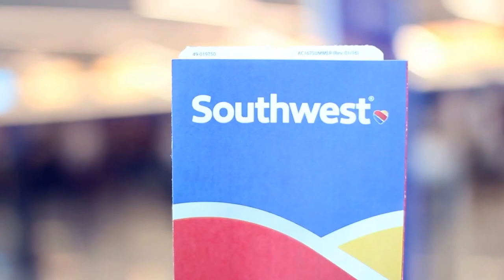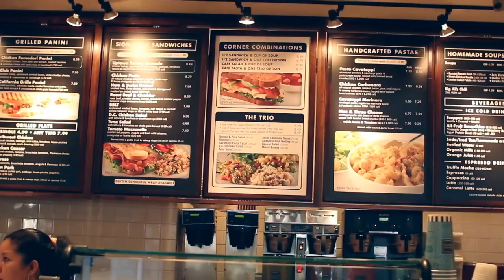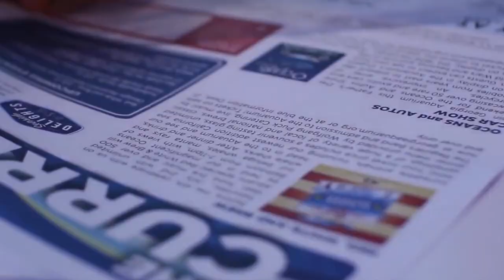FBLA NATIONALS 2016: Coca-Cola World, Aquarium, and more! // VLOG 12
The actual talking part of the vlog starts at 3:43!
Finally get to share what I did in Atlanta, GA! FBLA NLC 2016 was such a great experience.

Random things you might be curious about:
-Yes, I'm British LOL (I moved from London, UK to California, USA 4 years ago)
-INSIDE JOKE: Basically I told Sophia that the plane cookies looked like bamberoos and I was surprised that she didn't know what bamberoos were... until i figured that they were called boomerangs, not bamberoos LMAO YIKES
-FBLA Chapter: Los Osos, CA
-CAMERA: Canon EOS 700D and Canon Vixia Mini X
-LENS: Sigma 30mm f1.4

If you made it this far... I am so thankful for every single one of my subs for supporting me and sharing my memories, I love you guys to the max!